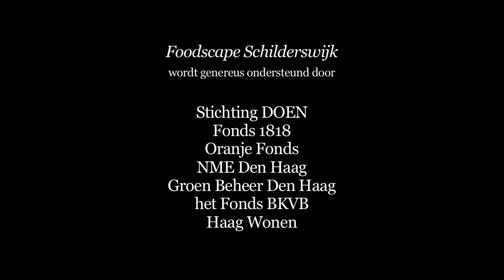Foodscape Schilderswijk - An introduction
Foodscape Schilderswijk

Originally commissioned by Stroom Den Haag, Centre for Art and Architecture, URBANIAHOEVE is working on the development of a real edible city. Foodscape Schilderswijk is a design for a phased implementation of project locations that together describe an urban agriculture (UA) foodscape scenario within the context of Den Haag's Schilderswijk.

The project presupposes local commitment to knitting UA and adjacent infrastructures into a coherent infrastructure. Specifically, this means implementing a spatially contiguous planting scenario in which facilities, (educational) activities, and platforms for (food-related) cultural content are connected to a diversity of edible landscape architecture. When implemented, Foodscape Schilderswijk's components will connect and grow in the public space supported by locals and community initiatives. In September 2010 the project participants have planted more than 30 fruit trees, herbs, and berries in formerly inaccessible green spaces.

Documentation
Daniela Paes Leão
Merel Willemsen